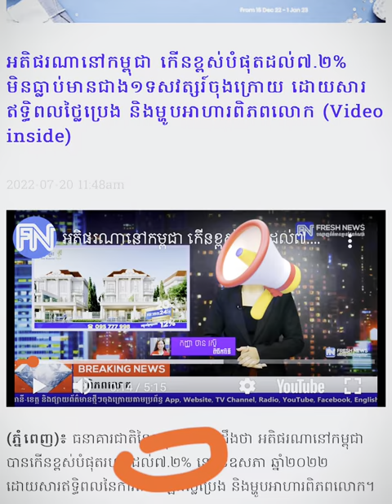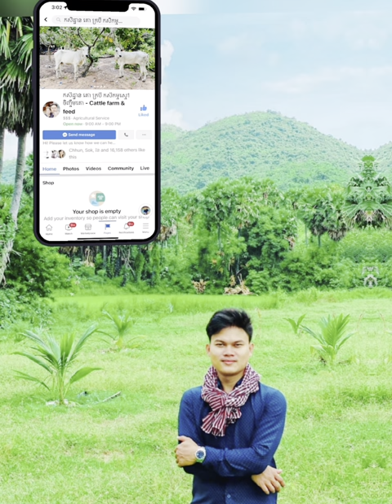លក់មេគោកាត់ចំហៀង - Cow Videos 2023